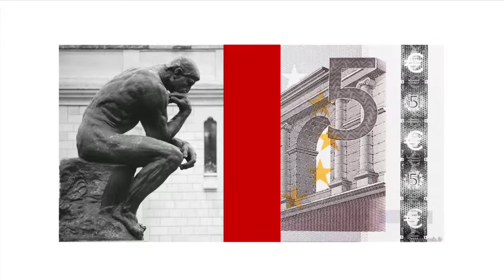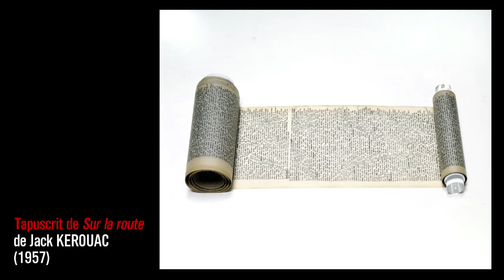François Bon : "La page n'a pas toujours existé"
L'écrivain pionnier dans l'usage du web, qui a fondé dès 1997 le premier site internet dédié à la littérature, répond à Laura Raim pour Aux Ressources. La suite sur Hors-serie.net, là